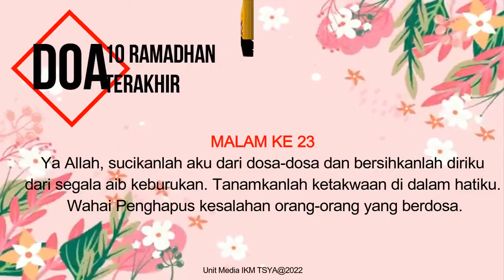Doa 10 Ramadhan Malam 23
Siri Doa 10 Malam Terakhir Ramadhan